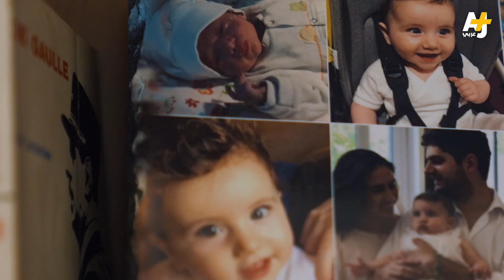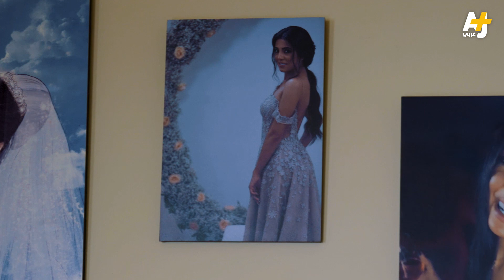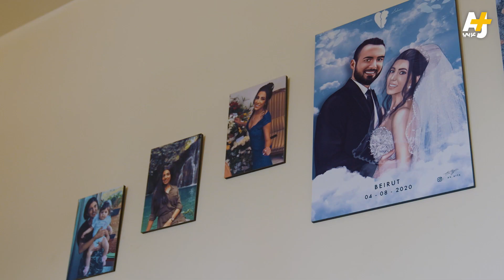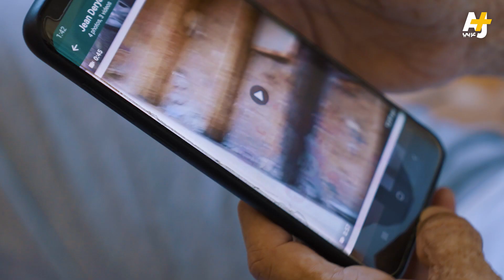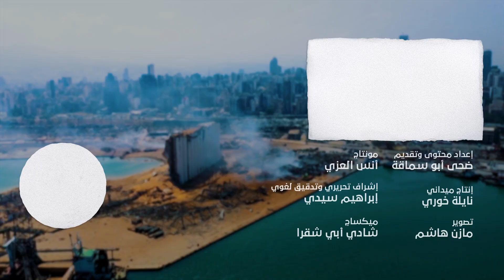كيف هي قصص الناجين من انفجار مرفأ بيروت؟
منهم من كان يشرب فنجان قهوته، ومن كان في اجتماع عمل.. وآخرون ظنوا أن بيوتهم أكثر الأماكن أماناً..
كيف روى أهالي ضحايا انفجار مرفأ بيروت ما جرى معهم لحظة الانفجار؟
وما أبرز ما يتذكرون به أحباءهم المفقودين بعد عام؟